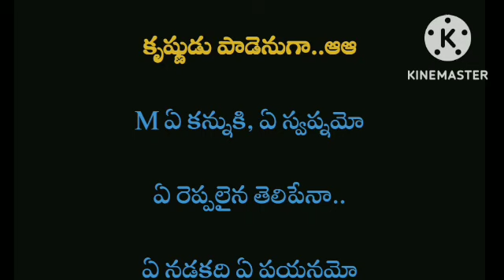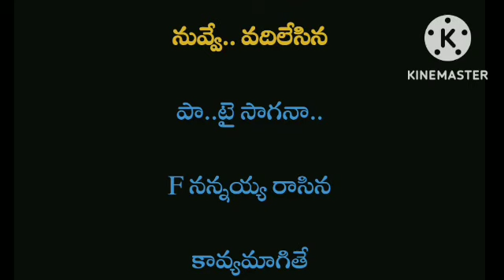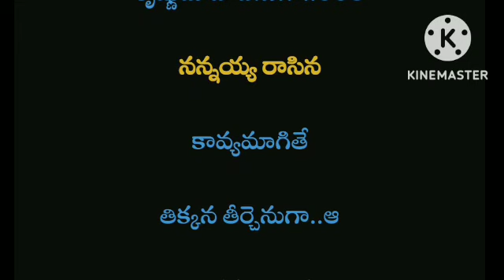Nannayya Rasina Duet Karaoke